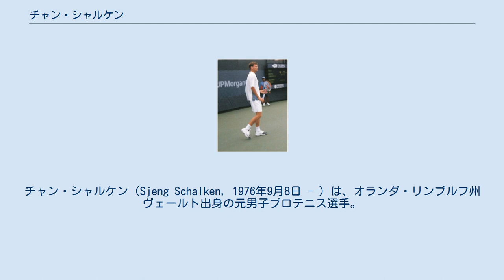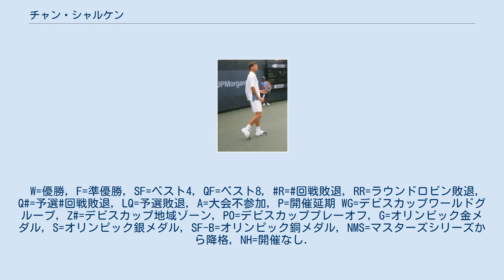チャン・シャルケン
オランダ・リンブルフ州出身の人物
チャン・シャルケン（Sjeng Schalken, 1976年9月8日 - ）は、オランダ・リンブルフ州ヴェールト出身の元男子プロテニス選手。
世界屈指の速度を誇る、強力な弾丸サーブを最大の武器にする“ビッグ・サーバー”タイプの選手である。
身長193cm、体重82kgの長身選手。
 チャン・シャルケンは4人兄弟の2番目の子供として生まれたが、一番上の兄はダウン症候群を患い、下の弟は15歳の時に癌で亡くなっている。
そんな家庭環境の中で育った彼は、子供の頃から壁打ちでテニスを覚え、1994年全米オープンでジュニア男子シングルス部門を制し、この年に18歳でプロ入りした。
1995年にツアー初優勝を記録し、1996年から男子テニス国別対抗戦・デビスカップオランダ代表選手に選ばれる。
 シャルケンは、2000年ウィンブルドン選手権3回戦でマーク・フィリプーシスと対戦し、最終第5セットではタイブレークを行わないため（すなわち、どちらかが2ゲーム勝ち越すまで試合を続行する）、当時の大会史上最多ゲーム記録となる「83ゲーム」と試合時間5時間5分の末にフィリプーシスが 4-6, 6-3, 6-7, 7-6, 20-18で勝利をもぎ取った。
この試合が行われたウィンブルドンの2番コートは満席になり、入場できない多数の観客に取り囲まれ、場外からも見えるスコアボードの数字にどよめくほどの盛り上がりだったという。
その3ヶ月後、シャルケンはジャパン・オープン・テニス選手権で初優勝を飾った。
 シャルケンの4大大会シングルス自己最高成績は、2002年全米オープン準決勝進出である。
この1回戦で、シャルケンはフィリプーシスと対戦していたが、フィリプーシスが第4セット終了の時点で試合を途中棄権した。
勢いづいたシャルケンは一気に自己最高のベスト4まで勝ち進んだが、準決勝でピート・サンプラスに6-7, 6-7, 2-6のストレートで敗れた。
（サンプラスは続く決勝戦でアンドレ・アガシを破り、現役最後の試合を4大大会通算「14勝」の優勝で飾った。）2002年から2004年まで、シャルケンはウィンブルドン選手権で3年連続のベスト8進出を記録した。
ダブルスでは、2001年全米オープン男子ダブルスでポール・ハーフース（同じオランダの選手）と組んでベスト4に入ったことがある。
 チャン・シャルケンは2005年春から右アキレス腱の故障を抱え、2006年2月にベルガモで行われたチャレンジャー大会準決勝でシモーネ・ボレッリに4-6, 6-4, 5-7のスコアで敗れたのを最後に、翌2007年3月に30歳で現役引退を発表した。
 オランダのプロテニス界には“ビッグ・サーバー”タイプが多く、1996年ウィンブルドン選手権優勝者リカルト・クライチェクや、2003年全仏オープン準優勝者マルティン・フェルカークもビッグ・サーバーである。